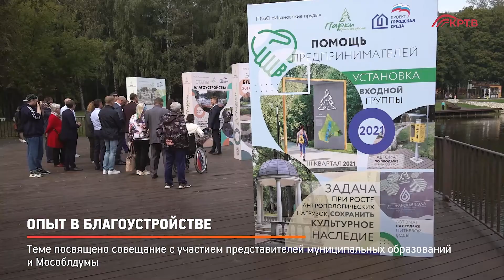КРТВ. Опыт в благоустройстве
Теме посвящено совещание с участием представителей муниципальных образований и Мособлдумы